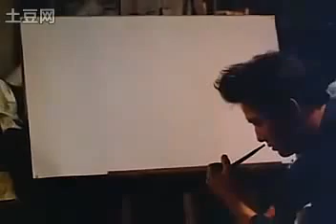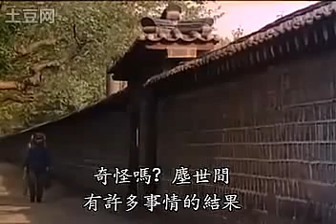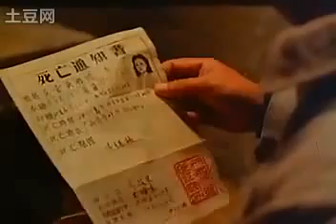【泛华网】电影《苦恋》下